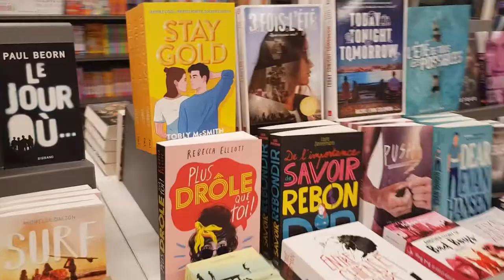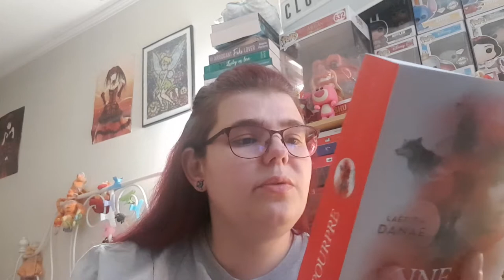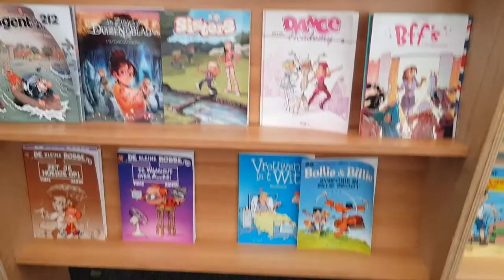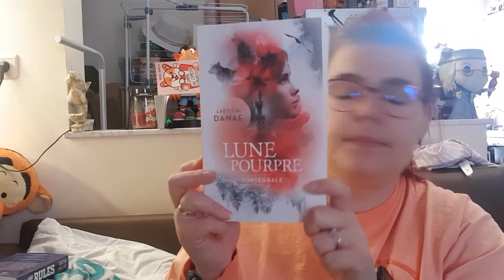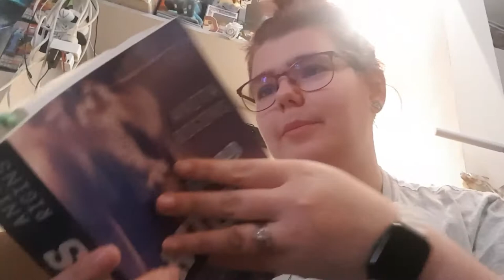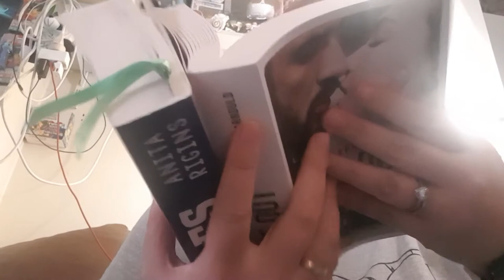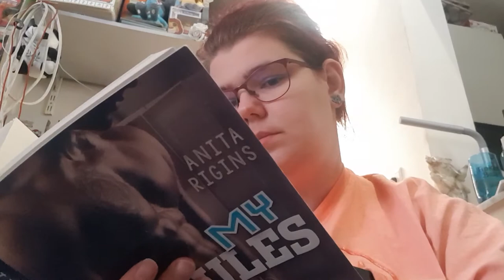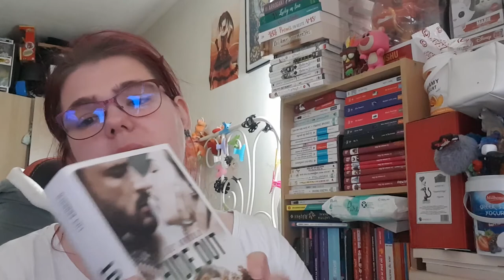Reading vlog 30 ( vacance, librairie)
Hola il est l'heure tant attendue . Reading vlog 30 ( vacance, librairie)  .
Mon compte:

bebeclochette10

Clochette Arizona

Livraddict :
bebe clochette

ma wishliste:

Vinted :
clochette6715